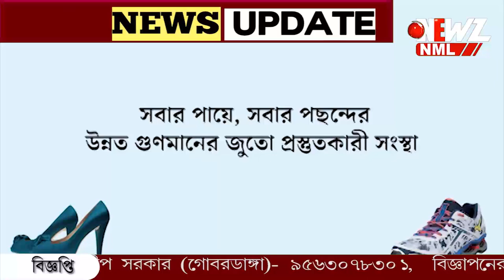নিয়ন্ত্রণ হারিয়ে পুকুরে ট্রাক্টর, শিশুসহ মৃত ১৫ জন।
নিয়ন্ত্রণ হারিয়ে পুকুরে ট্রাক্টর, শিশুসহ মৃত ১৫ জন। মাঘী পূর্ণিমা উপলক্ষে গঙ্গা স্নানে যাবার পথে মর্মান্তিক দুর্ঘটনা৷ মৃতের সংখ্যা আরো বাড়তে পারে বলে মনে করা হচ্ছে।